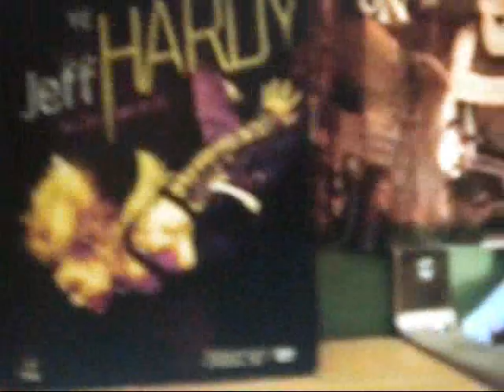SUB TO CHARASMATICENIGMA851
THIS DUDE IS FREAKIN AWEOSME!!! GREATEST HARDY FAN EVER!!!(besides me)!! U GUYS GOTTA SUB TO HIM!!